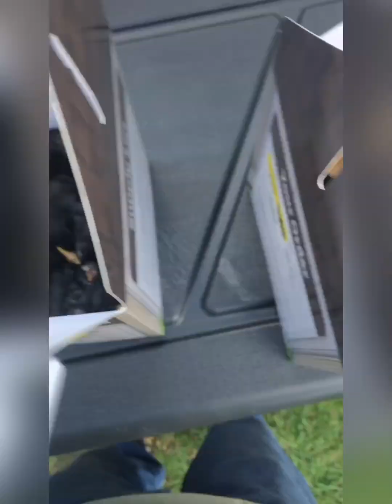Weekend shenanigans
Hey yall,
My name is Zach, I’m 30 years old from south central Pa. I have a wonderful fiancé and 2 wonderful childern( Kaden and Kynlee). We have a small hobby farm with chickens, ducks, turkeys and guineas, we are working on getting goats and more. Come along with the journey and watch our family grow.